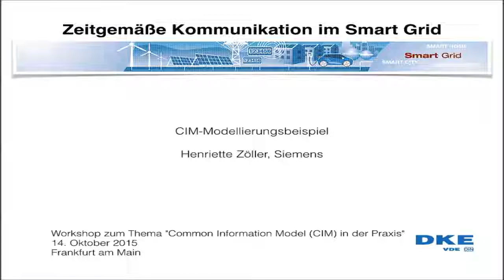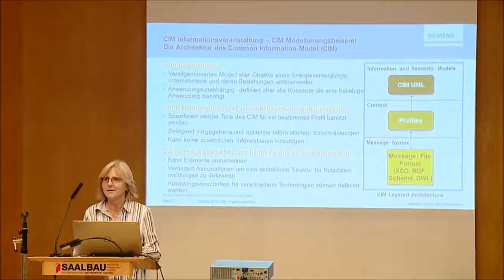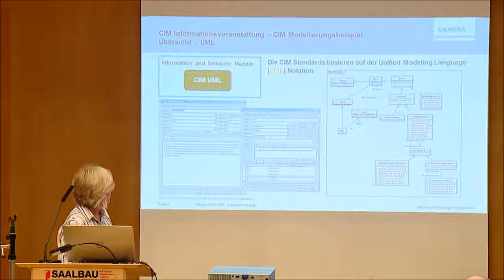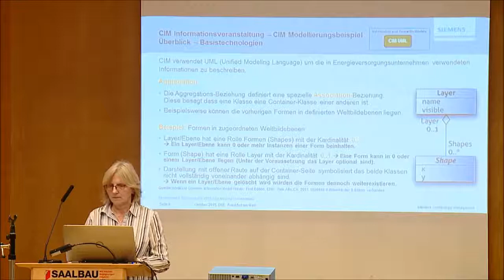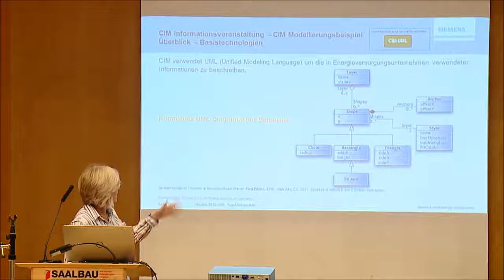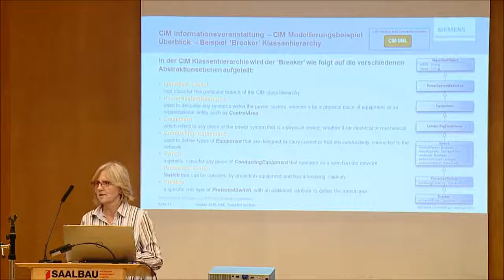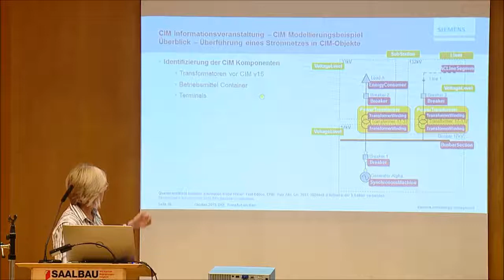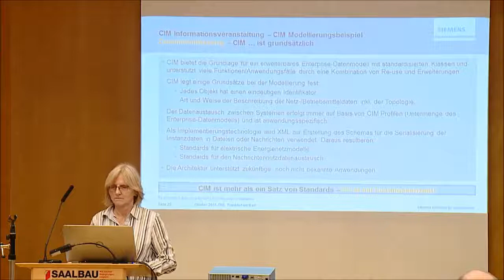CIM-Workshop: CIM-Modellierungsbeispiel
Wie sehen CIM Modelle aus? Welche Basistheorien gibt es? Wie kann man ein Stromnetz in CIM überführen? (Henriette Zöller, Siemens)

Am 14. Oktober 2015 fand der Workshop zum Thema "CIM in der Praxis" statt. Er wurde vom Arbeitskreis „Operative Netzführung“ AK 952.0.14 organisiert.